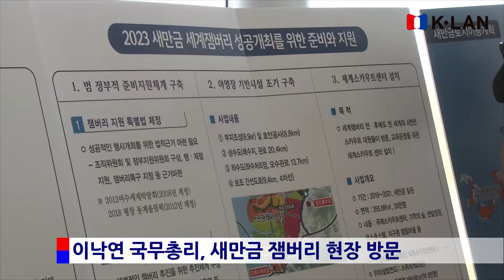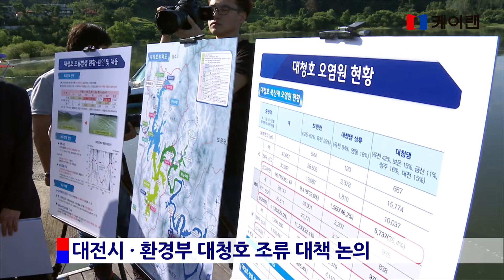20170904 지방자치 1번지